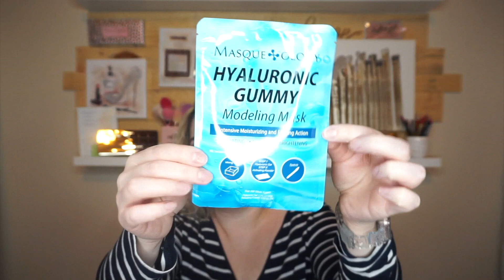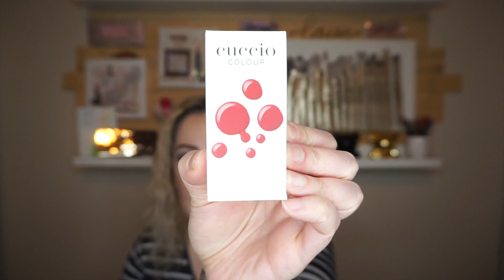April Ispy Unboxing PLUS Add-ons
Happy Saturday friends. Hope everyone had a very blessed day today. This is a late upload but I am sharing my April Ipsy Glam bag plus unboxing with you all. I hope that you enjoy please let me know if we were twins. All my referral info is always linked down below. ▼

✨SUBSCRIPTIONS 👇🏻

🌸 Seasonal box is free just pay the shipping $5.

→Base box retails for $25 before taxes.
→Premium box retails for $35 before taxes...(NO LONGER GET!)

*Box retails for $25 a month

*Box is $15 a month before taxes. (NO LONGER GET!)

💫 INFLUENSTER INFO 🔽
👉🏻If you like to get free products and like to do reviews sign up for free at Influenster.